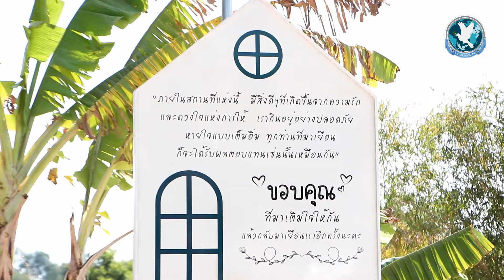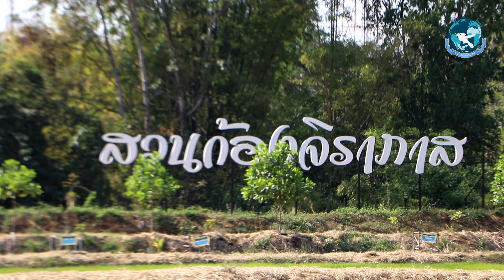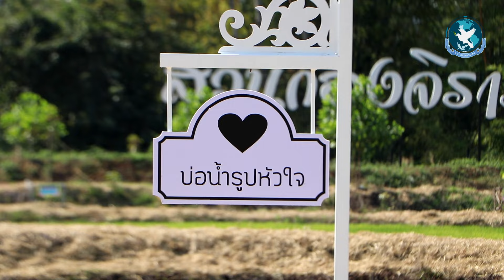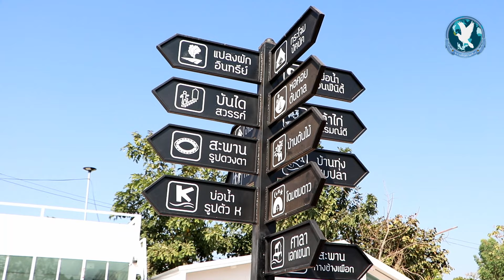เปิดแล้ว! หลังสวนคาเฟ่ แลนด์มาร์คที่เกิดขึ้นจากความรัก คาดเป็นปอดแห่งใหญ่ที่สุดของเมืองบัวขาว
เปิดแล้ว! “หลังสวนคาเฟ่” แลนด์มาร์คที่เกิดขึ้นจากความรักท่ามกลางธรรมชาติกว่า 20 ไร่ คาดเป็นปอดแห่งใหญ่ที่สุดของเมืองบัวขาว

“ภายในสถานที่แห่งนี้ มีสิ่งดีๆที่เกิดขึ้นจากความรัก และดวงใจแห่งการให้ เรากินอยู่อย่างปลอดภัย หายใจแบบเต็มอิ่ม ทุกท่านที่มาเยือนก็จะได้รับผลตอบแทนเช่นนั้นเหมือนกัน” ขอบคุณที่มาเติมใจให้กัน แล้วกลับมาเยือนเราอีกครั้งนะคะ ... นี่คือข้อความบนป้ายทางเข้าแลนด์มาร์คยอดนิยมแห่งใหม่ของคนบัวขาว ที่เจ้าของสวนสื่อให้เห็นความจริงใจ ความมีน้ำใจที่ยินดีต้อนรับผู้มาเยือน ที่จะได้รับแต่สิ่งที่ดีที่สุดเหมือนกับเจ้าของสวนนั่นเอง

ดร.กัลยา ก้องจิราภาส หรือที่รู้จักกันในนาม ดร.นุ่น เจ้าของหลังสวนคาเฟ่ ให้สัมภาษณ์ผู้สื่อข่าวว่า “อันดับแรกเราตั้งเป้าไว้คือต้องการให้ที่นี่เป็นแหล่งเรียนรู้ทางการเกษตรขนาดใหญ่ ให้คนในชุมชนที่สนใจเข้ามาศึกษาดูงาน ก่อนนี้พื้นที่ตรงนี้เป็นที่นาว่างเปล่าทั้งแล้งทั้งท่วมไม่ได้สร้างประโยชน์อะไรเลย จึงได้ลงทุนปรับเปลี่ยนเป็นโคกหนองนา ถมดิน ขุดบ่อ ทำร่องน้ำรอบพื้นที่ ก่อสร้างจุดชมวิว จุดเช็คอิน ทำสะพานไม้เชื่อมต่อรอบบริเวณ เพื่อให้เสร็จพร้อมเปิดภายในปี ค.ศ. 2020 จึงได้เริ่มเปิดหลังสวนคาเฟ่ในวันที่ 31 ธ.ค. 2563 ที่ผ่านมา”

“หลังจากเปิดมาก็รู้สึกดีใจและชื่นใจมาก ลูกค้าให้การตอบรับดีมากเกินความคาดหมายของเรา เพราะตอนแรกจริงๆ แล้วเราต้องการให้เป็นเพียงที่พักผ่อนภายในครอบครัวเท่านั้น แต่พอทำไปทำมาแล้วกลับเป็นที่สนใจของทุกคน ทำให้เราที่เป็นคนทำรู้สึกอิ่มใจ ปลื้มใจว่าทุกคนเริ่มหันกลับมาสู่ธรรมชาติ มีความสนใจในสิ่งที่เราทำขึ้นมา จนเป็นแลนด์มาร์คที่หนึ่งในอำเภอกุฉินารายณ์” ดร.นุ่นกล่าวเพิ่มเติม

ด้าน น.ส.ภัคจิรา ก้องจิราภาส หรือน้องลูกน้ำ วัย 24 ปี ลูกสาวคนโตของ ดร.นุ่น จบเกียรตินิยมอันดับ 1 สาขาบริหารธุรกิจระหว่างประเทศ คณะ International School of Management มหาวิทยาลัยหอการค้าไทย กล่าวว่า “ทางร้านมีเครื่องดื่มไว้บริหารหลากหลายเมนู ทั้งกาแฟ ชานมนำเข้าจากใต้หวัน ชามะลิ นอกจากนั้นยังมีเบเกอรี่ที่เป็นโฮมเมดทั้งหมด เพราะทุกอย่างที่เราทำในร้านตอนนี้คือเป็นวัตถุดิบที่อยู่ในสวนของเราก่อน เราเน้นสุขภาพต้องมาอันดับ 1 วัตถุดิบต้องสดใหม่ทุกวัน เช่น ไข่ไก่ ก็มาจากเล้าไก่ที่เราเลี้ยงเอง เป็นไก่อารมณ์ดี จึงขอเชิญชวนทุกท่านมาเยี่ยมชมหลังสวนคาเฟ่ของเรา อยู่ในสวนก้องจิราภาส ตั้งอยู่ที่ อ.กุฉินารายณ์ จ.กาฬสินธุ์ เส้นทางจากสี่แยกอำเภอกุฉินารายณ์ ทางจะไปจังหวัดมุกดาหาร ถึงยูเทรินแรกก็จะเห็นทางเข้าของสวน หรือถ้าหาไม่เจอก็สามารถทักสอบถามในเพจ “หลังสวนคาเฟ่ by สวนก้องจิราภาส” หรือทาง Google Map เปิดทุกวันตั้งแต่เวลา 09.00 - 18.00 น.